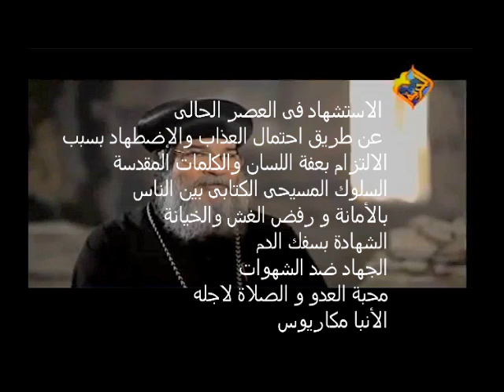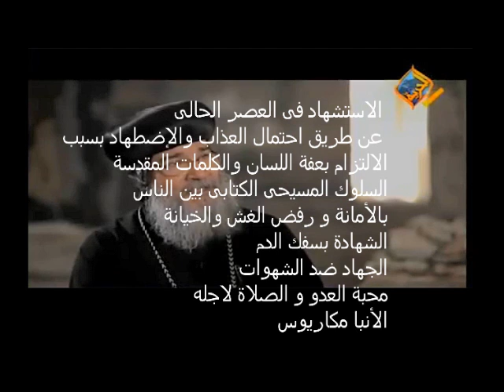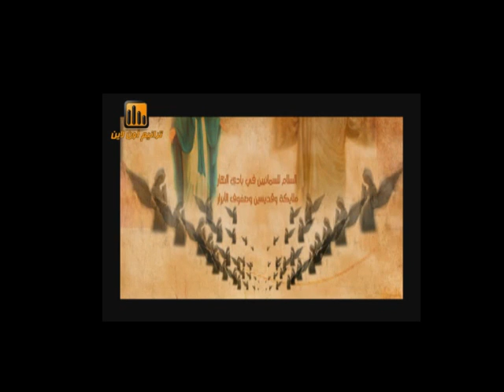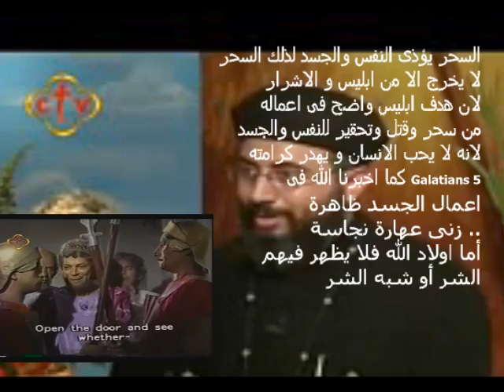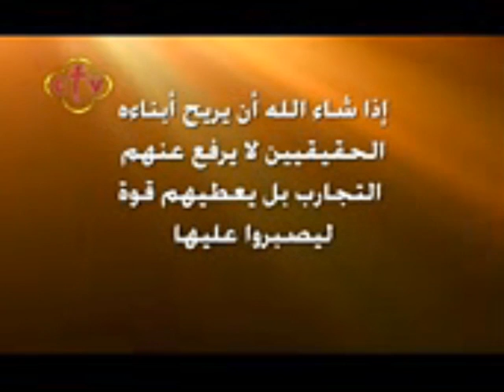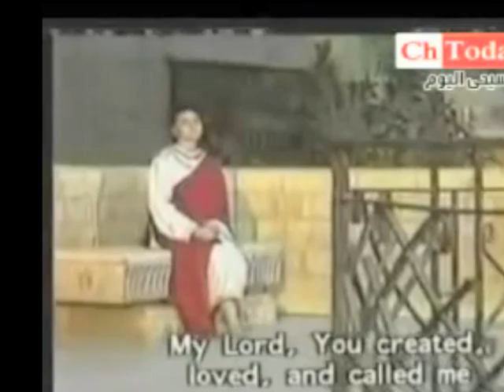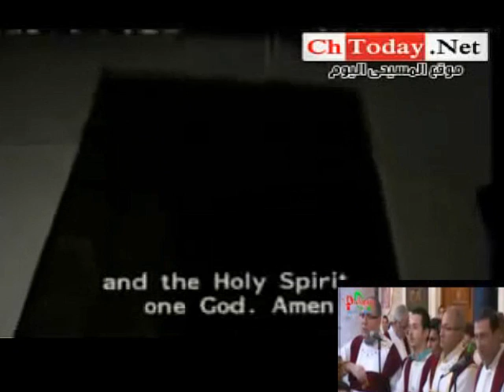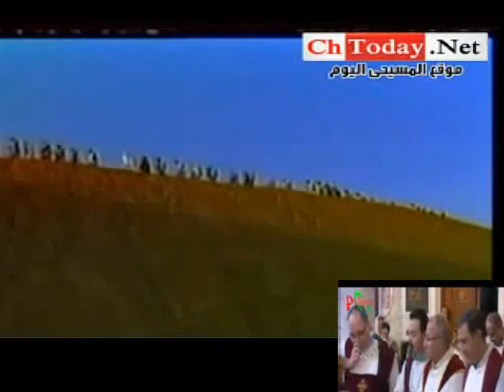شهداء و شهود الايمان - ما هو سر قوة و شجاعة ابطال الكنيسة - ملخص حياة شهيدين مصريين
لينا جدود شجعان ابطال هما اسود واحنا الأشبال
الى شهدا ء الكنيسة القبطية